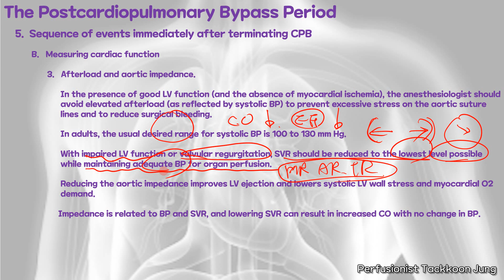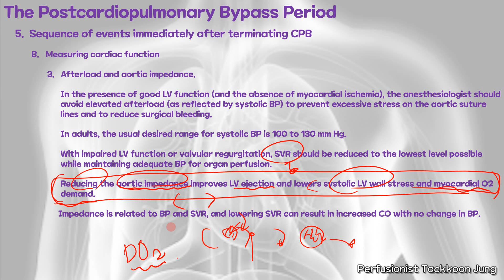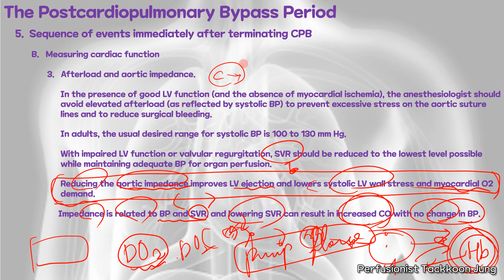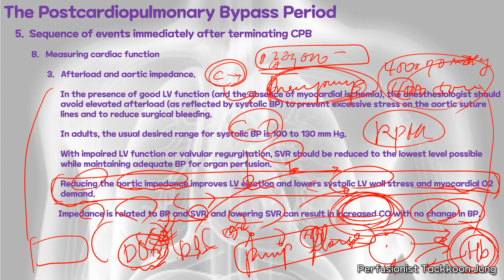The Postcardiopulmonary Bypass Period, Sequence of events immediately after terminating CPB,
The Postcardiopulmonary Bypass Period, Sequence of events immediately after terminating CPB, Measuring cardiac function, Afterload and aortic impedance.